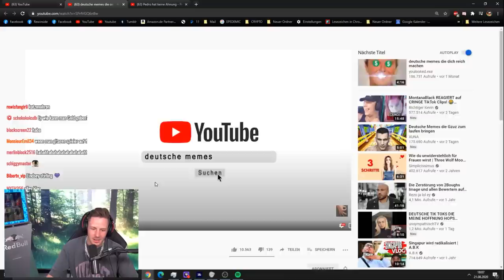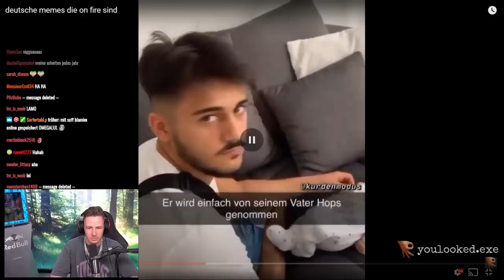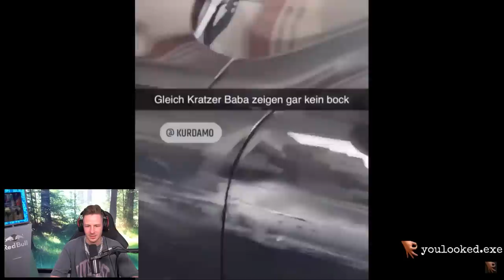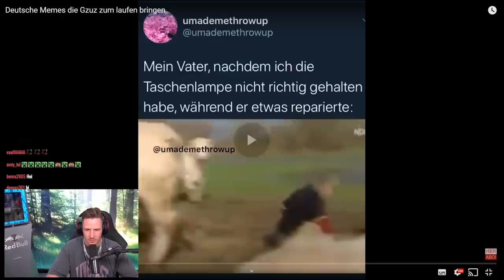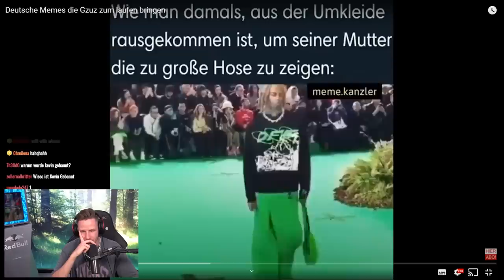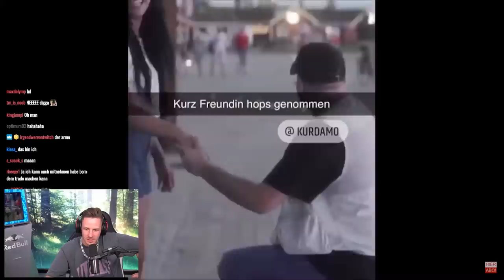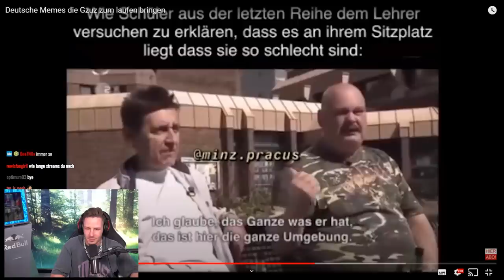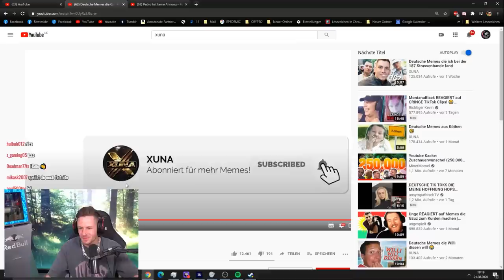Reaktion aufDeutsche Memes die Gzuz zum laufen bringen | Die besten DEUTSCHEN memes!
Reaktion auf deutsche memes die on fire sind | Die besten DEUTSCHEN memes!